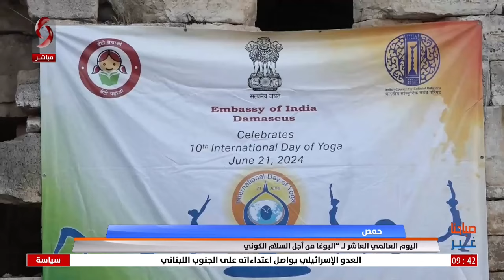صباحنا غير 2024/6/22